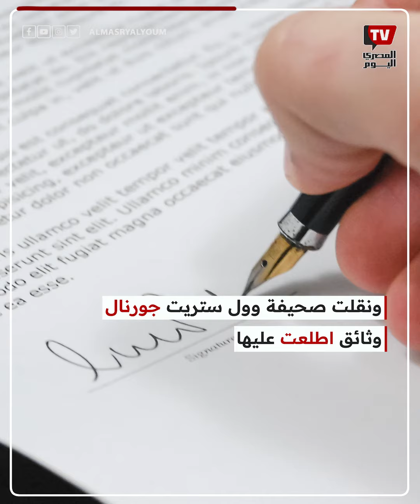ليستحوذ على «إكس»..إيلون ماسك يقترض مليار دولار